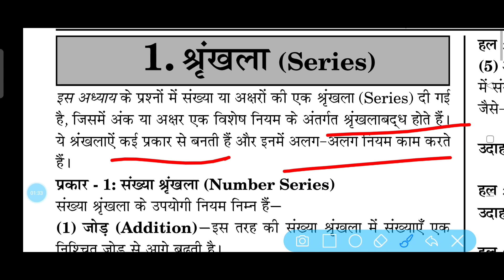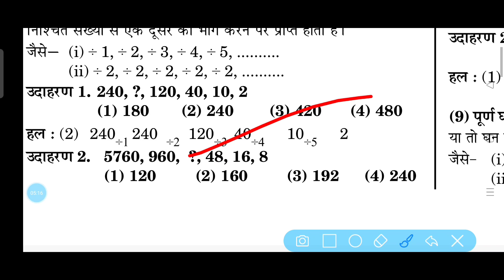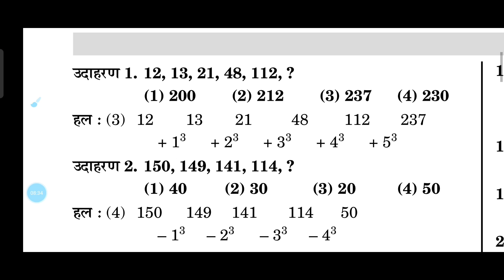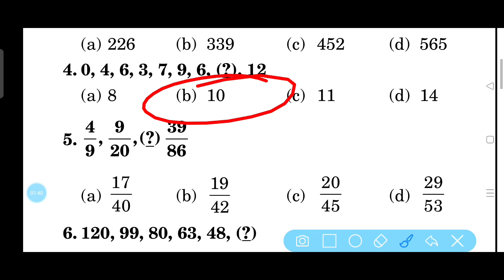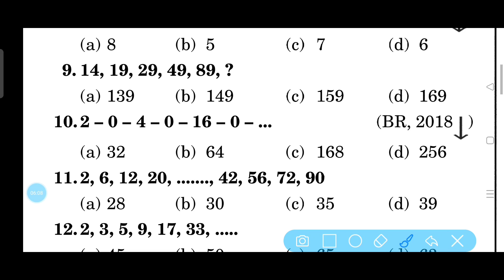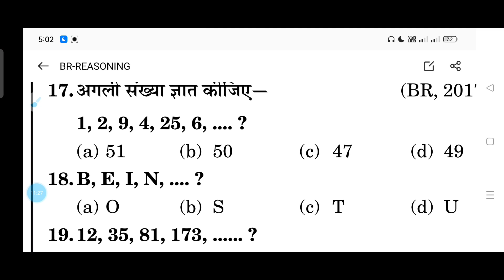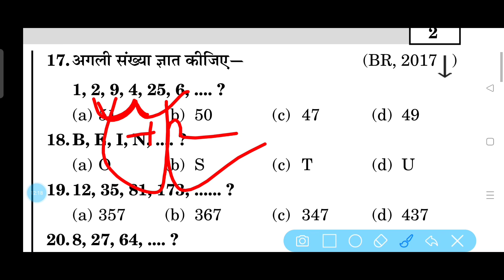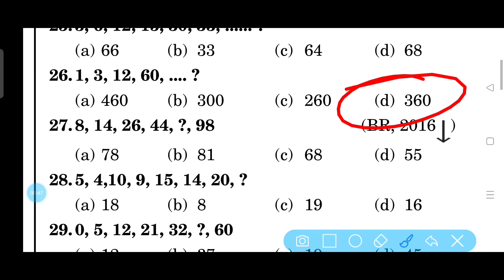मेरे द्वारा लिखी गई NMMS BOOK से पहली Video | NMMS Reasoning Chapter 1 | Series Reasoning Tricks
मेरे द्वारा लिखी गई NMMS BOOK से पहली Video | NMMS Reasoning Chapter 1 | Series Reasoning Tricks | Megha Chhatravriti ||

Es video me maine bihar rashtriya aay sah Megha chhatravriti pariksha yani nmms exam ke liye series reasoning Tricks chapter 1 ka questions solution kiya hai agar video achchha lage to like kare aur channel ko subscribe karen.